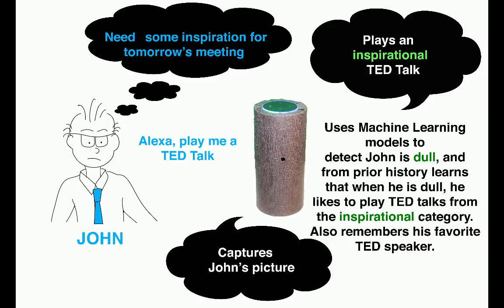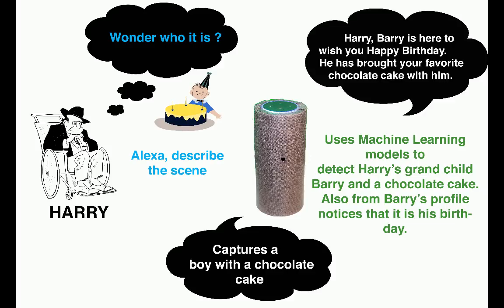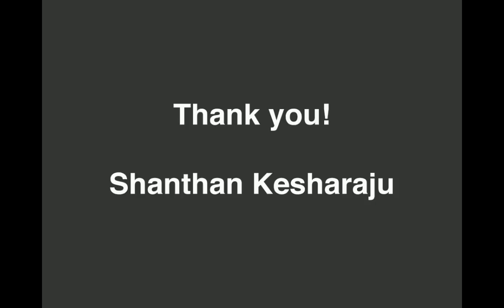Aria - Virtual Assistant powered by Alexa and DeepLens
What if Alexa can process what it sees ?